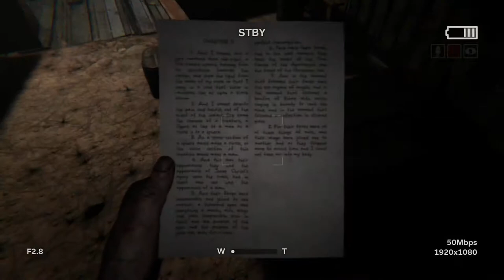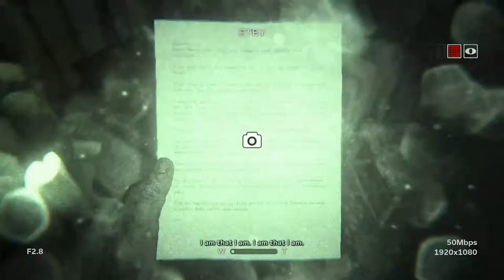I Think They're Upstairs - OUTLAST 2 - Part 3